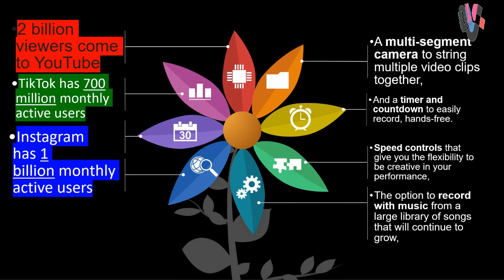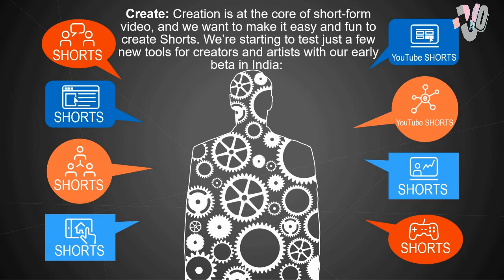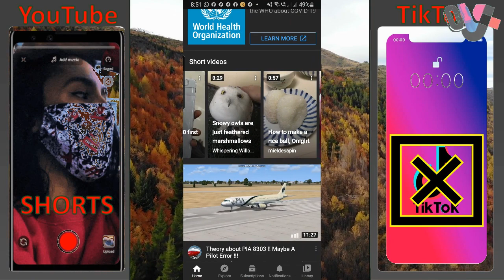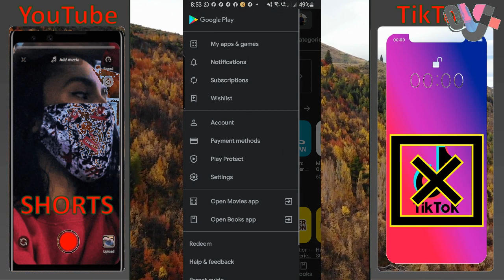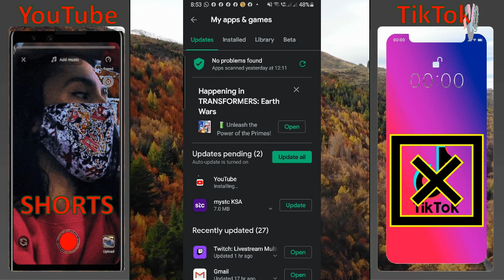YouTube shorts app Launch | YouTube short video kaise download karen | शॉर्ट्स ऐप लॉन्च video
This video is about How to make short videos of YouTube like TikTok.
Here is the good news update:
YouTube  Launched in India with TikTok Features 15-60 seconds short video clips with Monetization & Complete information

The information in this video is helpful for creators to grow and promoting their YouTube channels by making short videos.
This can also help to as a guideline for beginners who want to know the short Video making Techniques. A viewer on YouTube will know about  shorts app, its Launch, release date. After watching this video, you will know that short video kaise download karen. YouTube per short video kaise upload kare aur youtube short video kaise banaye.
Video mein janeyay keh YouTube short video feature kia hai? YouTube per short stories kaise banatay hein

Another effort from tVee10.

Intro Template Credits: Frlxe#7310
Inline Music: world eyes by haxhigeaszy
End Screen Music: Mad Science

Softwares used in Production:
VSDC
Powerpoint
Create Studio

More Videos From: tVee10
3. 10 Best Detective Riddles to Twist Your Brain | ذہانت کے 10 بہترین سوالات | پہیلیاں | URDU
5. How to Create Green Screen Using PowerPoint and Use Chromakey in VSDC | گرین سکرین کو کیسے بنا کر استعمال کیا جائے
6. How to Rank your Videos No. 1 on YouTube | ویڈیو کو سرچ میں پہلے نمبر پر لائیں | Tags for your Video
7. How to Edit Uploaded YouTube Videos Using new Built in EDITOR |یو ٹیوب پر اپلوڈ ویڈیو کیسے ایڈٹ کریں